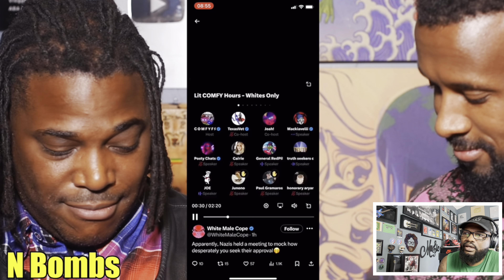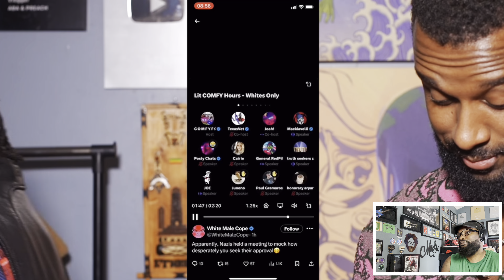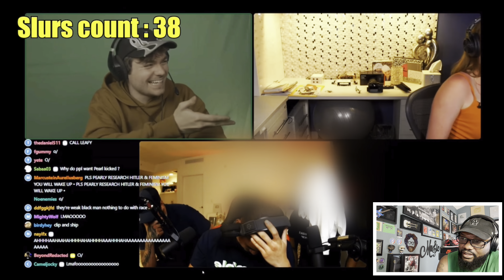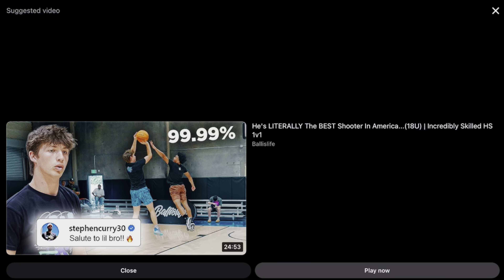Fresh & Fit AUDIO LEAKED Aba N Preach React